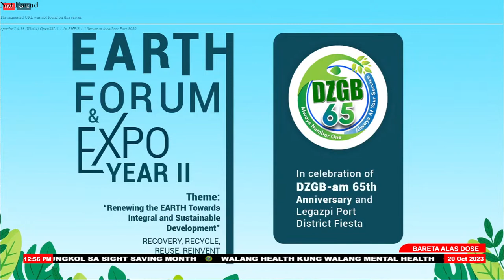EARTH FORUM | October 20, 2023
WATCH | EARTH FORUM